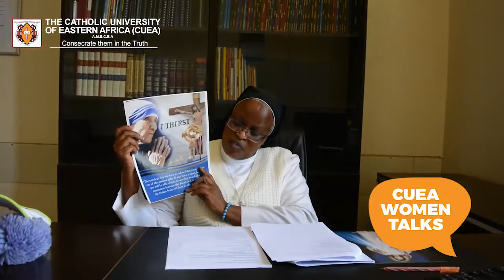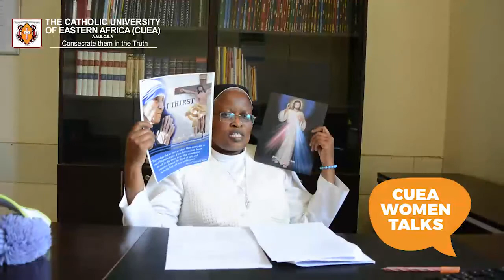WOMEN AND MINDFULNESS | CUEA WOMEN TALKS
Sr. ROSE NJOKI, HEAD, CAREER SERVICES, CUEA
WOMEN AND MINDFULNESS